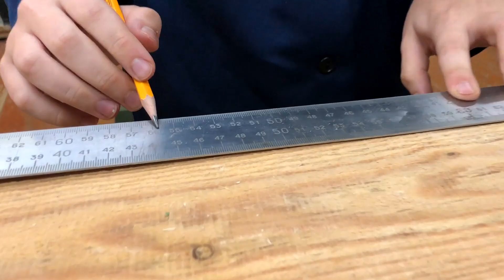Делаем диванный столик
Ученик седьмого класса сделал технический проект для олимпиады по технологии.